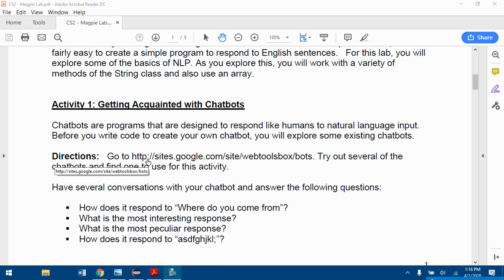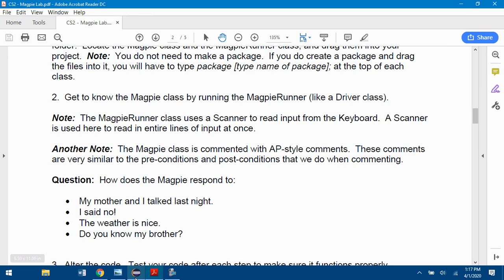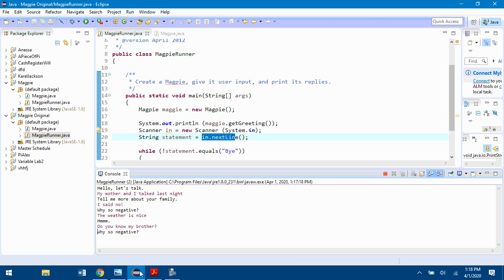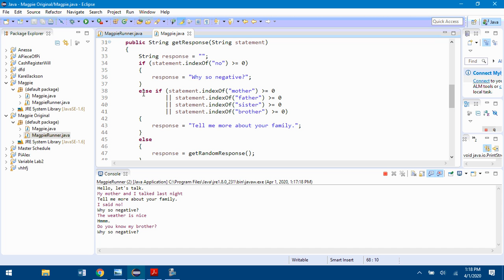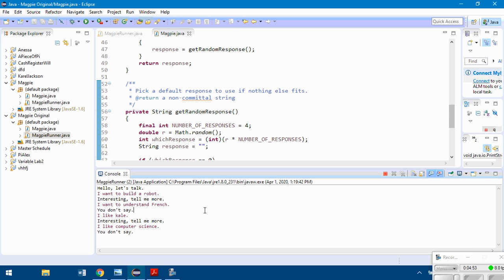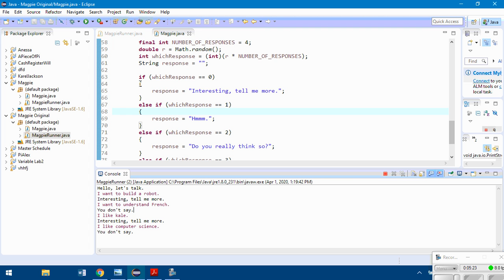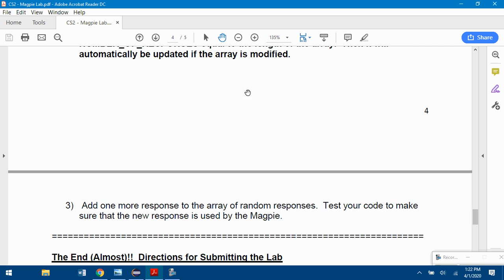Magpie Instructures No Eclipse